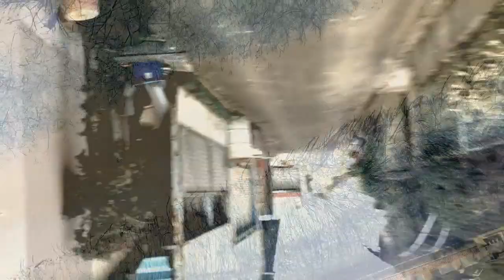Cross Arch - 605 (Pocket Rainbow DJ&VJ play)